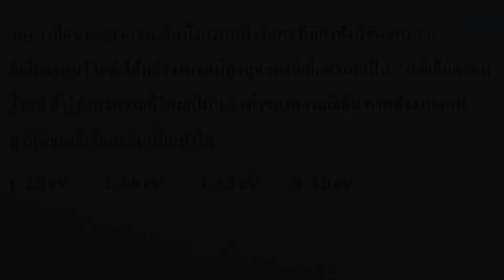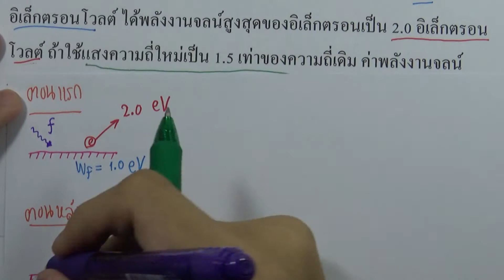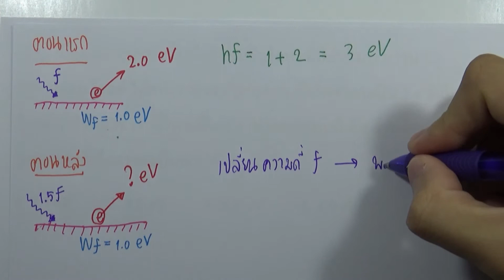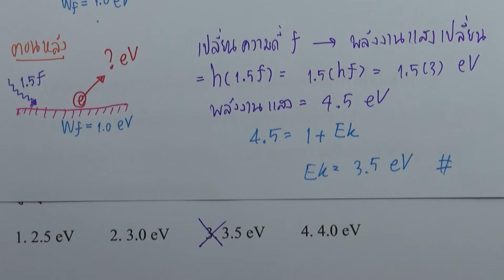โจทย์ฟิสิกส์ ม.ปลาย : ฟิสิกส์อะตอม ข้อ101